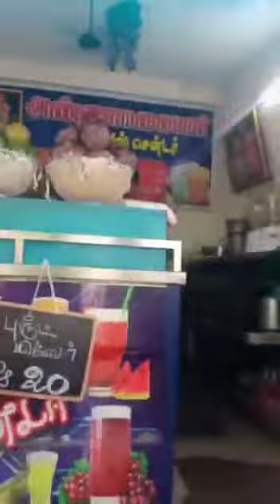வெயில்ல இருந்து தப்பிக்க கண்டிப்பாக பால் சர்பத் வாரத்துக்கு ஒருமுறை குடிங்க நண்பர்களே☺️☺️☺️☺️